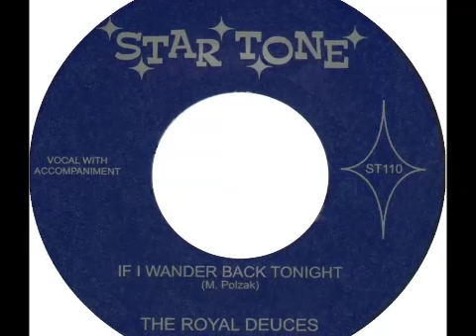The Royal Deuces - That's Why